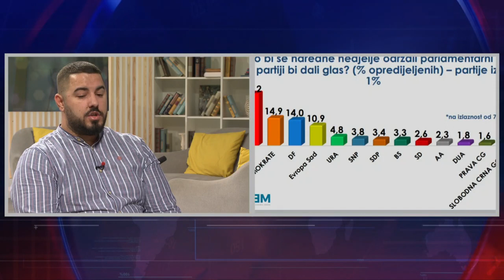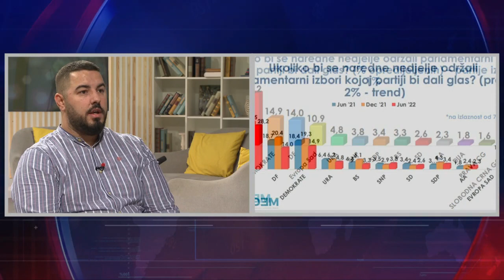Proces evropeizacije i demokratizacije CG je stao, sve više svjedočimo političkoj trgovini